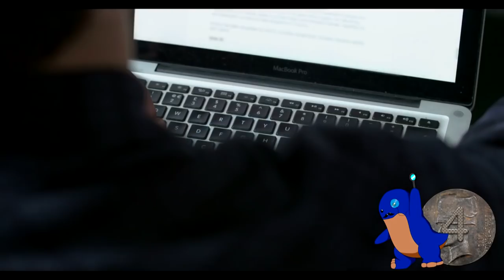Las Conspiraciones Más Ridículas - Creidas HOY - Zona Gomito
Aunque la ciencia avanza, aún hay miles de personas que creen en conspiraciones.